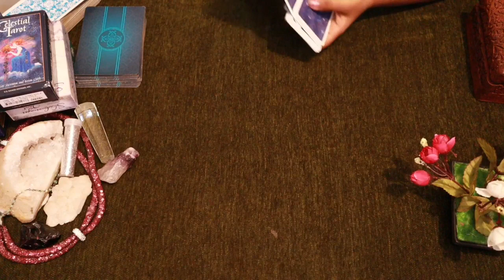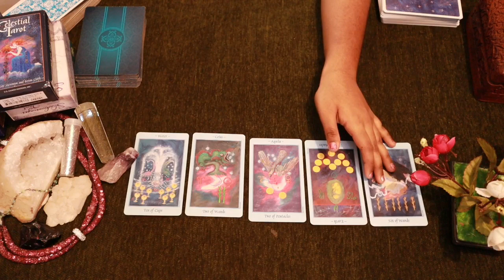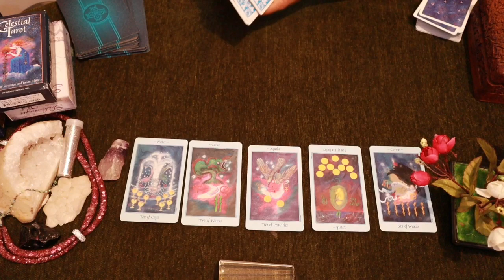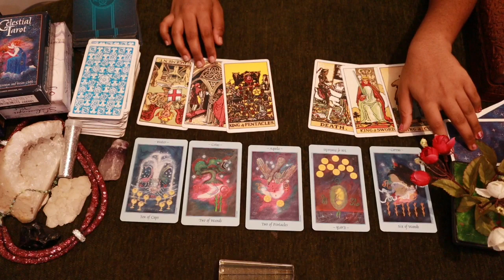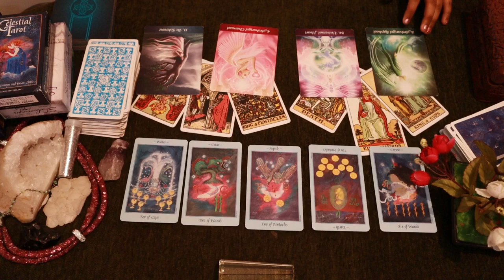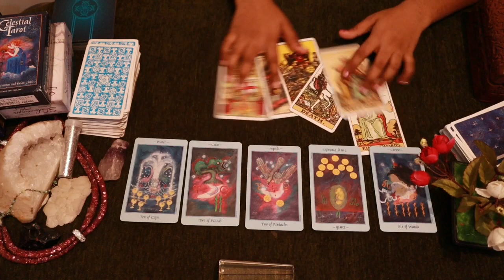Cancer ♋ They want to be your everything...♋ Daily Love Tarot Reading 6 March 2021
vibutha_love_divinations

vibutha_love_divinations

.Decks Used
Mini Rider Tarot deck:
The Light Seer’s Deck:
The Hermetic Tarot:
Tarot Lenormand
Pre-Raphaelite Tarot
Mystic Monday
Gilded Reverie
Golden Tarot
Gilded Reverie Lenormand
Wisdom Oracle

Is 2020 a good year for cancer?
types of cancer zodiac
cancer zodiac dates
zodiac signs
cancer zodiac month
scorpio zodiac
cancer zodiac compatibility
leo zodiac
virgo zodiac
cancer horoscope dates

Do cancers believe in astrology?

What does the 69 mean for cancer?
leo astrology
zodiac signs
scorpio zodiac
cancer horoscope
cancer personality female
cancer zodiac month
What do cancers rule?

cancer horoscope
cancer tarot card 2020

Is 2020 a good year for Cancerians?

Are Cancers free spirits?

What months do you have to be born in to be a cancer?
What sign is Cancer attracted to?

What is a cancer's soul mate?

What is a female cancer's best match?

cancer zodiac
cancer compatibility with capricorn
cancer compatibility with sagittarius
cancer compatibility chart
cancer horoscope
cancer compatibility with leo